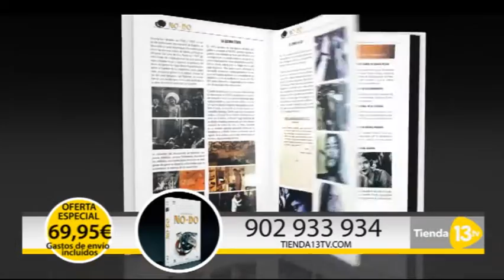Spot promoción - DVD Los Años del No-Do (2) - Tienda 13TV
Los Años del No-Do, un magnífico libro DVD sobre la historia de España vista a través del No-Do.

Esta edición de auténtico lujo retrata minuciosamente cerca de 40 años de nuestro pasado reciente. Con gran rigor histórico, mezcla anécdotas de la vida cotidiana de entonces con los grandes acontecimientos políticos, sociales y culturales, y nos recuerda año tras año cómo evolucionó España.

Con 10 DVD y un libro de 80 páginas, descubrirás con pasión o revivirás con emoción la esencia de España. Un documento imprescindible para entender hoy quienes somos.

Lista de los DVD y contenido:

DVD 1: 1939 (Vencedores y vencidos: la guerra ha terminado); 1940 (Vencedores y vencidos: España neutral); 1941 (Amistades peligrosas: el mundo en guerra); 1942 (amistades peligrosas: jugar a dos bandas); 1943 (Franco da la vuelta a España); 1944 (El régimen coquetea con los aliados)

DVD 2: 1945 (Tiempos de hambre); 1946 (Franco aislado del mundo); 1947 (Llanto por Manolete); 1948 (La educación de un príncipe)

DVD 3: 1949 (Diez años después de la guerra); 1950 (La boda de Carmencita); 1951 (El amigo americano); 1952 (Pan para todos…se acabó el racionamiento)

DVD 4: 1953 (Franco bajo palio); 1954 (Una aparente bonanza); 1955 (El fenómeno “Marcelino pan y vino”); 1956 (Y llegó la televisión)

DVD 5: 1957 (¡Tenemos coche!); 1958 (Los principios fundamentales); 1959 (El valle de los caídos); 1960 (El Madrid gana la quinta copa)

DVD 6: 1961 (Un país en obras); 1962 (Boda en Atenas); 1963 (Tiempo de cambios); 1964 (España doblega a la URSS)

DVD 7: 1965 (Los Beatles en España); 1966 (Santana triunfa en Wimbledon): 1967 (El ascenso de Carrero Blanco); 1968 (Massiel gana Eurovisión)

DVD 8: 1969 (Un sucesor real); 1970 (Hacia una nueva educación); 1971 (Tiempo de cambios)

DVD 9: 1972 (Un Borbón en la familia de Franco); 1973 (Se apaga la voz de Nino Bravo); 1974 (El ocaso de un régimen)

DVD 10: 1975 (Franco ha muerto); 1976 (Suárez entra en escena); 1977 (El pueblo habla)